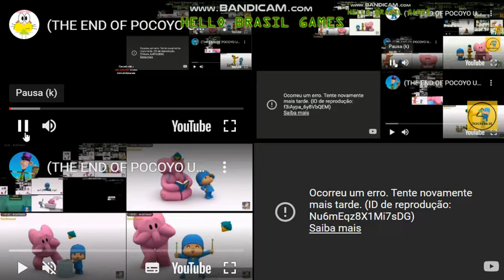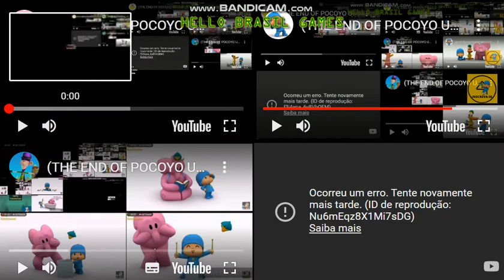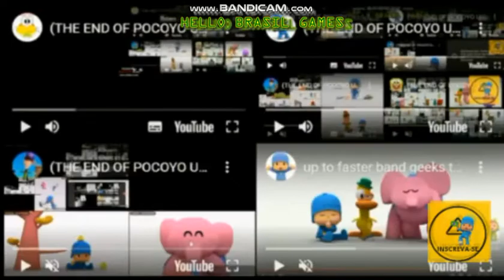pocoyo all on one 198